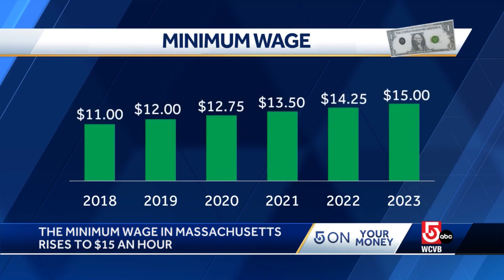Minimum wage goes up to $15 per hour in Mass.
The increase is part of a law that was passed in June 2018 that set the minimum wage to increase each year until it reaches $15 in 2023. This will be the last year of consecutive increases under the 2018 law.